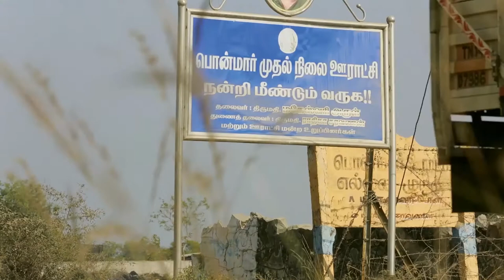S Mark Rathinaraj | Behind The Frame | South Asian Art Gallery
S Mark Rathinaraj introduced himself to the world of art through his strong, stark and solid lines. His works reflect the rural life of South India, bringing to the viewer the rustic beauty of ordinary people.